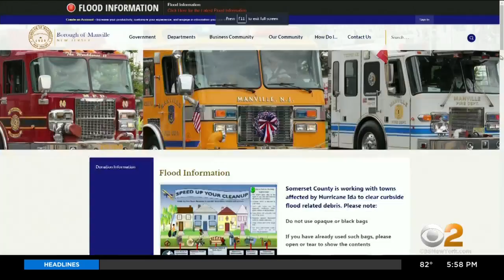Frustrated Manville, N.J. Residents Take Issue With Delay In Somerset County's Ida Damage Cleanup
More than a week and a half after the remnants of Hurricane Ida rained down on Manville, turning the borough into a disaster area, debris remains sprawled out in front of homes. CBS2's Meg Baker reports.